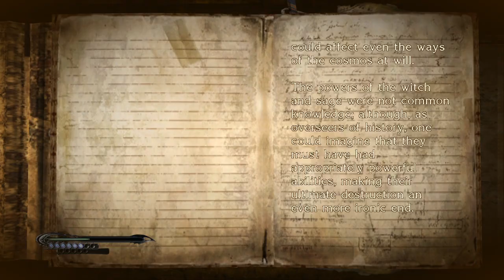SCA Plays Bayonetta (Ep.10): Absolutely No Guile, This Woman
Commentary on combat, critique on level design, chronic fatigue induced forgetfulness,  and male-gaze sight gags are all in store, in today's episode.